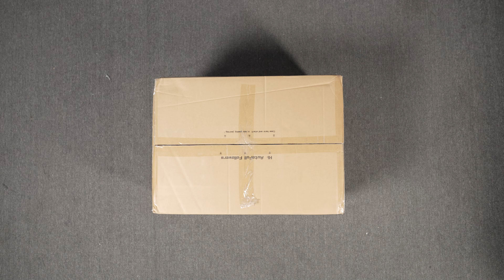Assemly Guide | AutoFull G5 Ergonomic Gaming Chair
Discover how to assemble your AutoFull G5 Ergonomic Gaming Chair with our quick step-by-step guide. You'll be enjoying your chair in no time!